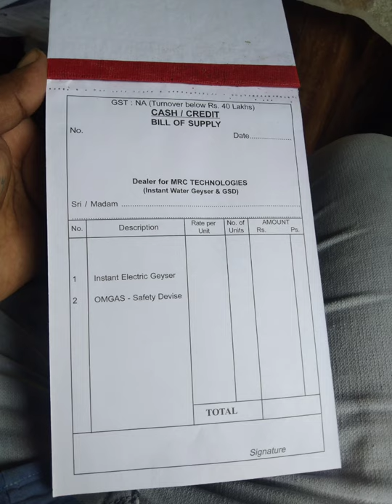Sohum instent water geyser Meenakshi Enterprises tanuku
West Godavari distbutor m. Srinivasu
Only 6 secounds  lo hot water
70 leters hot water in 1 unit power charge
Multi colours
2years warranty peace to peace replacement
Shock proof and rust proof
Isi certfited
Couriour service available